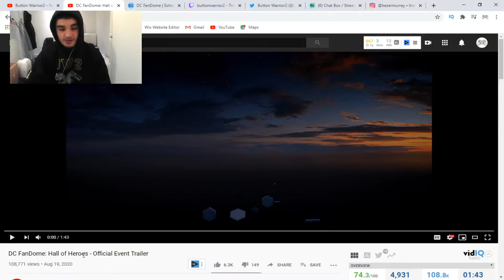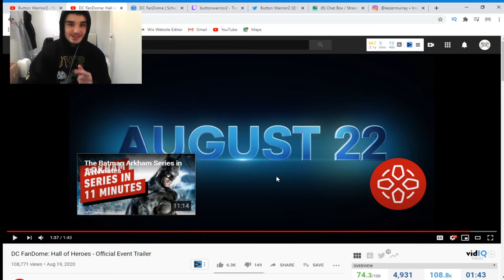DC FanDome - TRAILER REACTION!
Can't wait for DC FANDOME! The Batman, The Suicide Squad, The Snyder Cut, and more! Here's our REACTION to the DC FANDOME: HALL OF HEROES MAIN TRAILER! This one is reactions. Number one YouTuber for life.